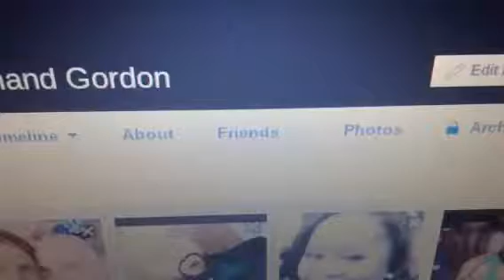33 friends in my Facebook account